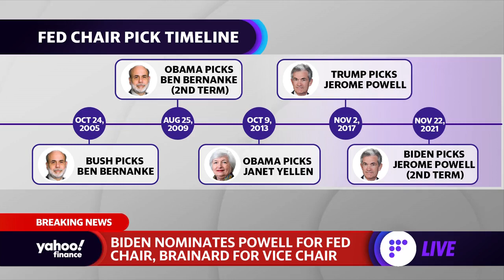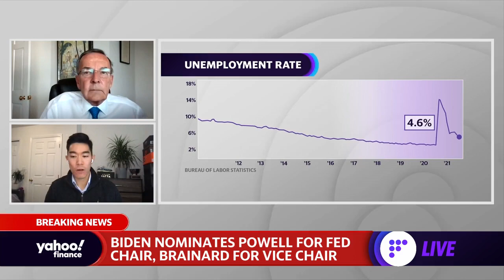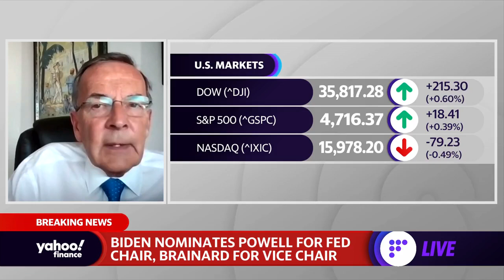Greg Valliere on Fed chair pick: President Biden 'has been wounded by inflation'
AGF Investments Chief U.S. Policy Strategist Greg Valliere joins Yahoo Finance to discuss President Biden's choice to renominate Fed Chair Jerome Powell, inflation, the economy, and more.